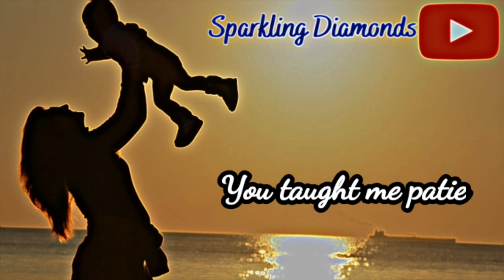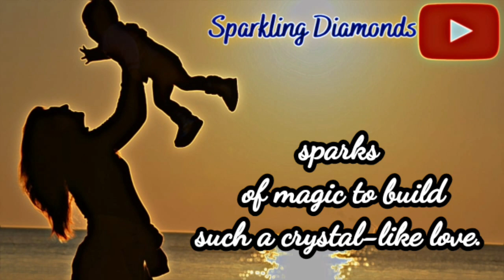❤Dear Mother ❤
💎❤ Mother's day Spl ❤💎
❤Penned by: Sanna Wren (sanna_wren_)❤
❤Beautiful Voice over by: Aaysha Ansari (rj_aaysha)
❤Editing by : Gautam Diwan (young_poet_gautam)❤
❤Founder : Arshiya Luthra (writer_arshiya)
❤Founder: Manvi (unique_is_me_manvi)
❤Co Founder: Varsha (varshaalfaaz)
💎Special thanks to Sparkling Diamonds team 💎
💎Want to join our team 💎⬇️⬇️⬇️⬇️⬇️⬇️⬇️⬇️
💎Instagram link of Sparking Diamonds ⬇️⬇️⬇️
❤Instagram links of Mentioned team members ❤
▪︎Sanna Wren (sanna_wren_) ⬇️⬇️
💎Founders & Co Founder 💎
▪︎Arshiya Luthra (writer_arshiya)💎⬇️⬇️